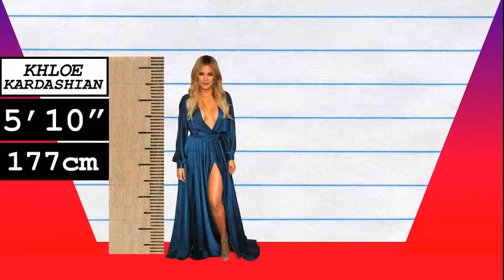How Much Taller? - Khloe Kardashian vs Shakira!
We compare Khloe Kardashian and Shakira in height, visually and with data, and reveal just how much the difference is between the reality TV star and pop-star!